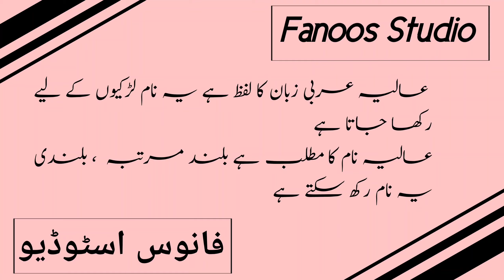Aaliya Naam Ka Matlab| Aaliya Name Meaning In Urdu| Aaliya Meaning Larkiyon ke naam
Sunday 31st  july 2022

Video No :-

Aaliya Name Meaning In Urdu | Aaliya Naam Ka Matlab | Aaliya Naam Ke Mayna | Islami Channel
عالیہ نام کا مطلب

Cover Topic :-
Aaliya naam ka matlab
Aaliya naam ke mahine
Aaliya naam
Aaliya naam ki ladki
Aaliya naam ka status
Aaliya naam ke status
Aaliya naam ki video
Aaliya naam ka matlab kya hai
Aaliya naam ke mane kya hai
Aaliya naam ki shayari
Aaliya name status
Aaliya name meaning
Aaliya name meaning in urdu
Aaliya name whatsapp status
Aaliya name ka matlab
Aaliya name dp

Aaliya Name meaning in Hindi
Aaliya Naam Ke Mayne
Aaliya Islamic Baby Name Meaning In Urdu
The Meaning Of Aqsa
Aaliya Muslim Name Meaning In Urdu
Aaliya Islamic Name Meaning In Urdu
Aaliya naam ki  Mazid tafseel

اسلامی نام
عالیہ نام کے معنی
عالیہ کا مطلب
اسم عالیہ
عالیہ نام میں چھپے حیرت انگیز راز
معنى اسم عالیہ في الاسلام
 आलिया नाम मीनिंग इन उर्दू
 आलिया नाम का मतलब
  आलिया  मीनिंग इन उर्दू
Aaliya baby name
Aaliya islamic name

Aaliya Name Meaning In English
Aaliya Name Meaning In arabic
Aaliya Name Meaning In quran
Aaliya naam ka matlab kya hota hai
Aaliya Name Ke Mayne
Aaliya Name Meaning In Urdu Islamic Baby Name
Aaliya meaning
Aaliya Naam meaning
Aaliya meaning in urdu
Aaliya meaning in hind
Aaliya ke Mana
Aaliya ke mana
Aaliya name meaning
meaning of Aaliya  in urdu
Aaliya muslim name meaning i
Aaliya naam ki dilchasp khoobian
Aaliya
the meaning of Aaliya
Bacchi ka naam Aaliya hai
meaning Aaliya naam

unique names
pretty Names
Pakistani Girls Name
Fancy Names